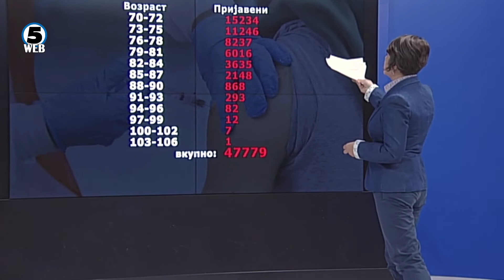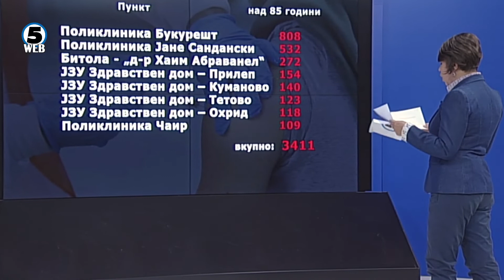Канал 5 анализа: По медицинскиот персонал, кој е следен на листата за вакцинирање?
Вчера пристигна и 3000 дози од руската вакцина, кога ќе почне нивната примена и кој ќе биде прв на списокот за вакцинирање?